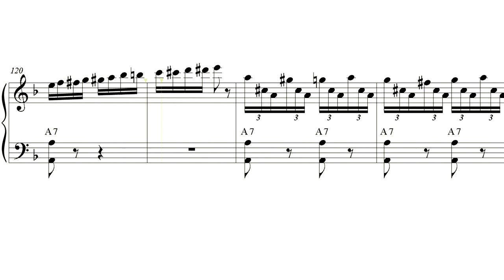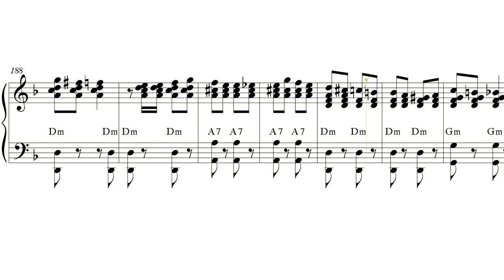Espuma de Champagne - accordion sheet music review